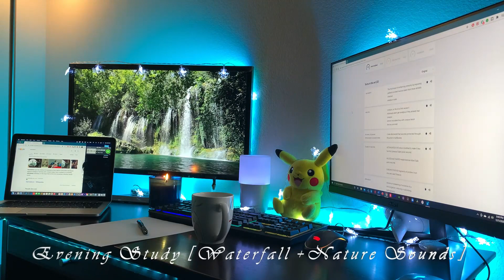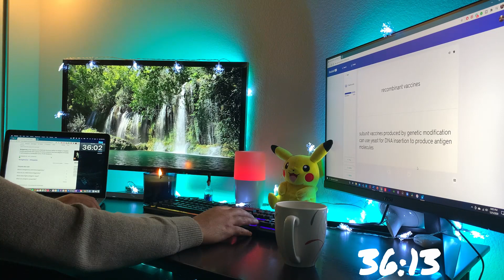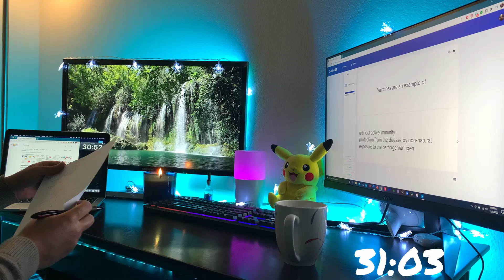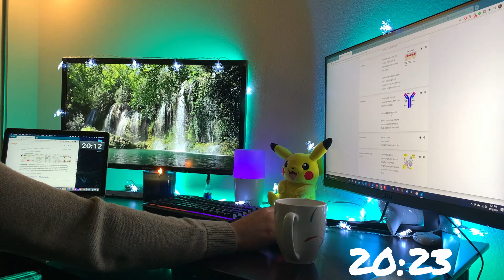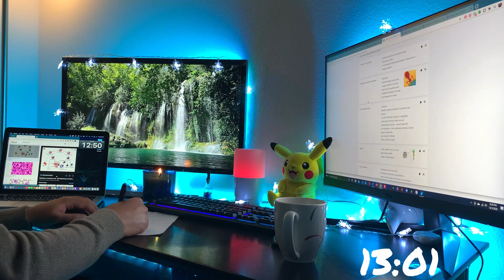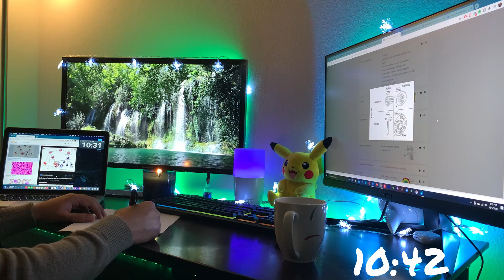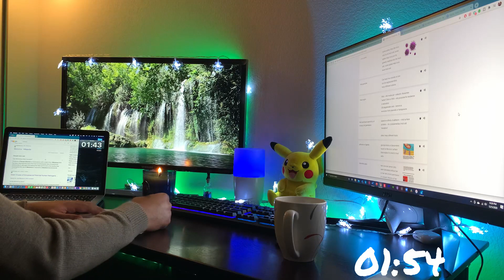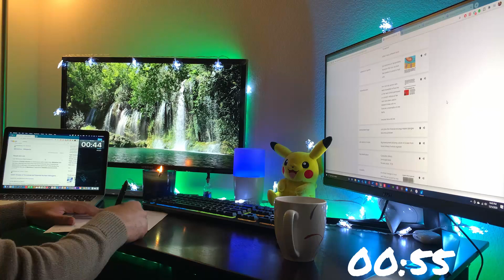1-Hour Study With Me [Water Fall + 🏞 Nature Sounds]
Enjoy and relax to a 1 hour study session featuring 🌊water fall and nature sounds.